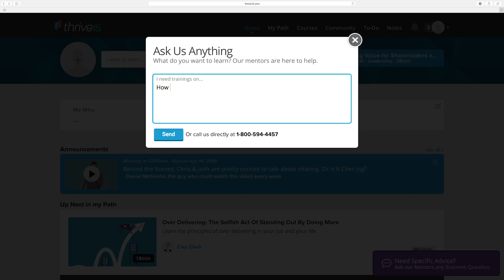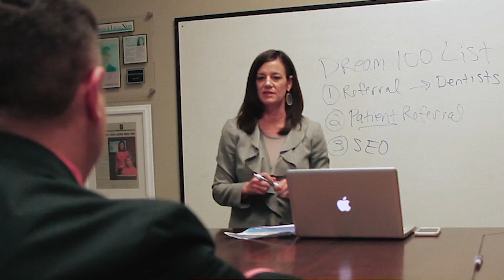Thrive15.com | Clay Clark | Business Coach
Learn from the best business coach, SBA Entrepreneur of the Year Clay Clark. Get more information at ThriveTimeShow.com.